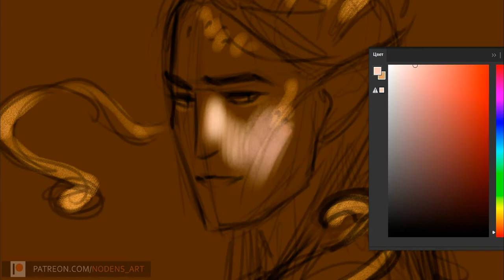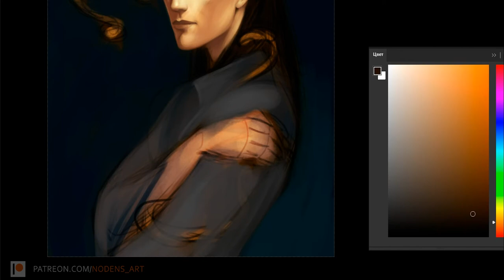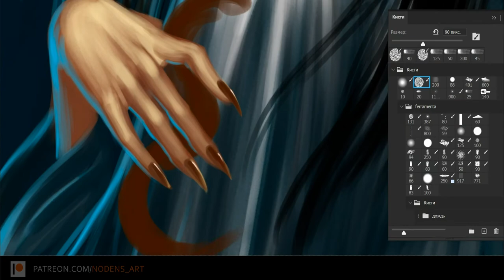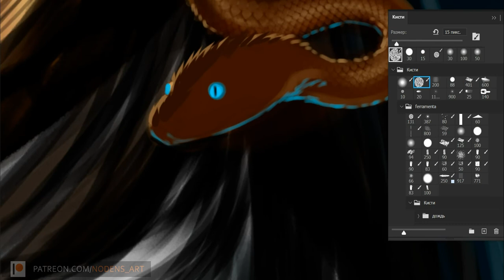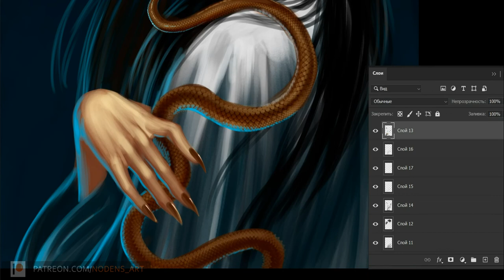DTIYS for Dragon_of_Fate